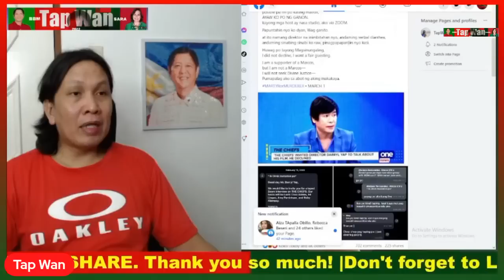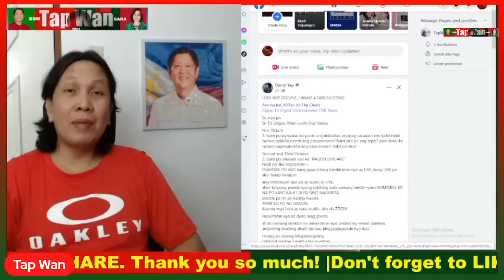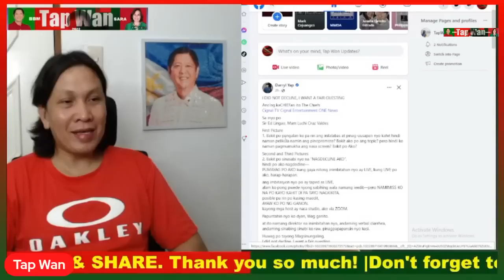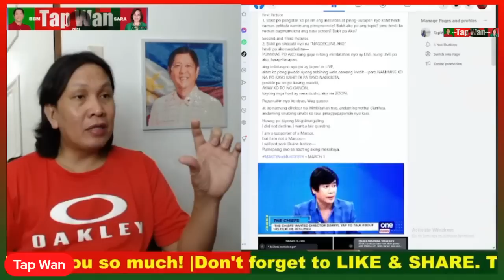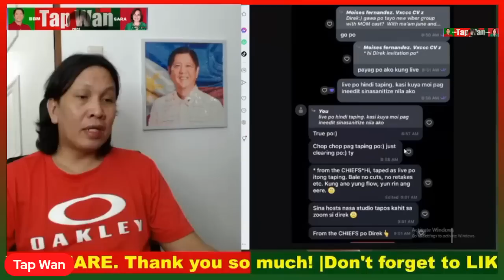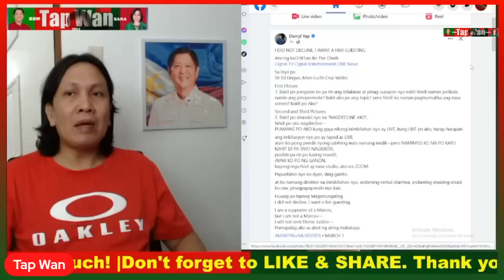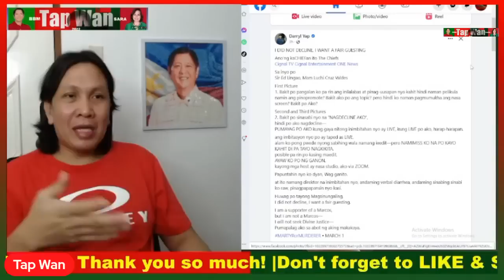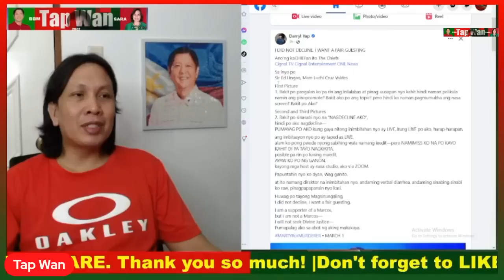Direk DARRYL YAP, TUMANGGI nga ba sa imbitasyon nina ED LINGAO at LUCHI CRUZ VALDEZ?